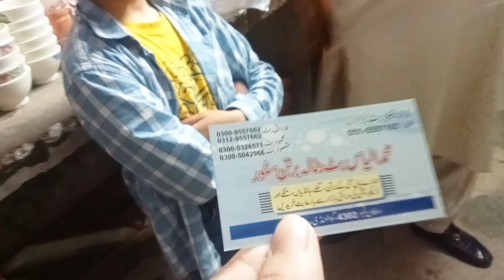Clay poetry Market _Huge Clay Gudam In Rawalpindi _ Everything in Whole sale Prices